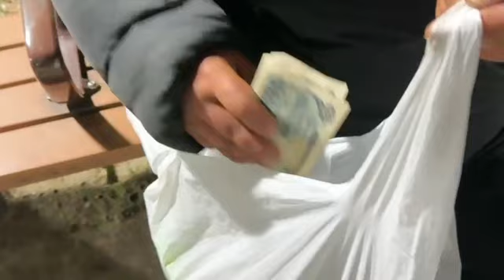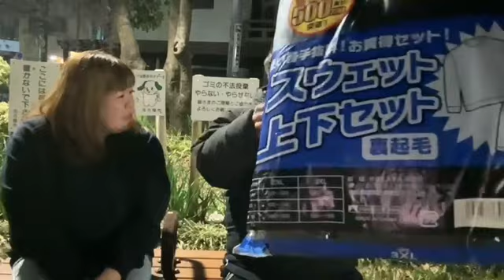【名古屋】夜くぼっち せいじ